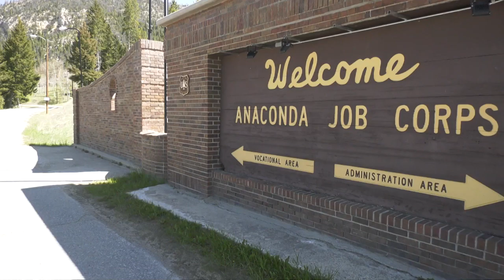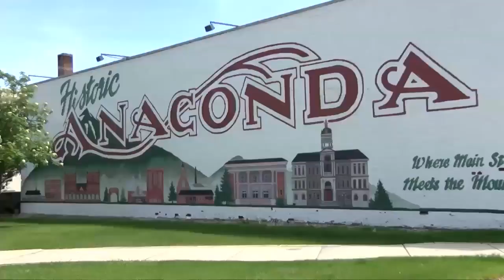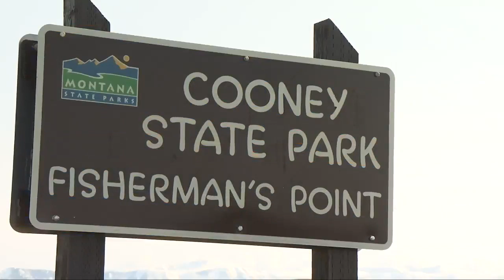9:00 MTN Top Stories with Andrea Lutz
9:00 MTN Top Stories with Andrea Lutz